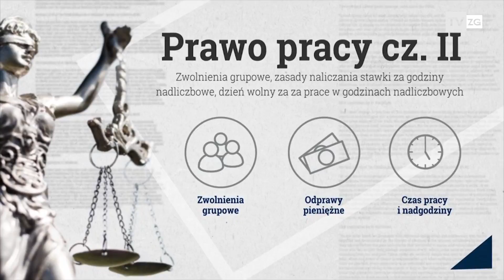TvZG.pl - Informacje Prawne: Prawo Pracy część II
Kolejne informacje prawne na antenie TvZG i kolejny raz podejmujemy temat prawa pracy. Jak się okazuje, to temat rzeka. Na program zaprasza Marta Dziubałka.